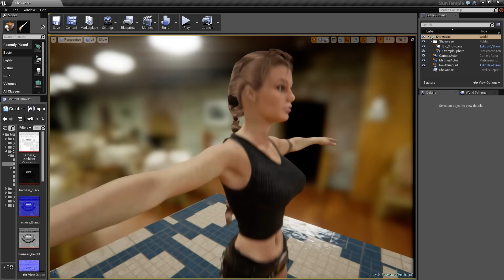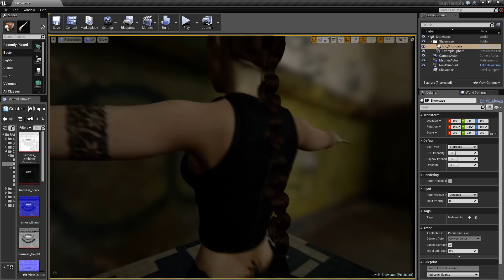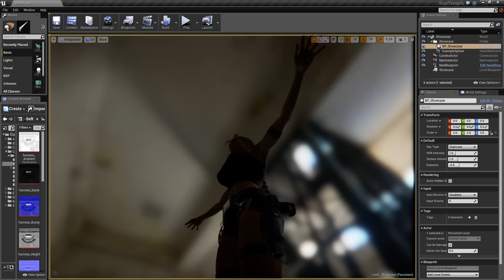Unreal 4 Tomb Raider Project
Finally an excellent show case with proper HDR lighting :D

Did a bit of work using the SSS shader but still needs a bit more of this and that. Have yet to do anything as far as spec goes and that should go along way in helping the SSS to pop instead of looking so flat

To get your copy own copy of the show case I'm using go here.